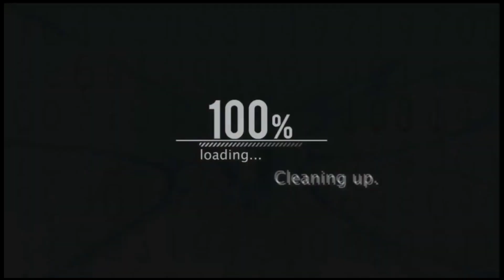কমদামে রাজকীয় সিলিং ডিজাইন করুন / ৪০ বছরের গ্যারান্টি / Gypsum Interior Ceiling Design Price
Shop / Office Address:
শুকরিয়া জিপসাম ইন্টেরিয়র ডেকোরেশন / Shukriya Gypsum Interior Decoration
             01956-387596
          (Imo+What's up)
Location: হাসনাবাদ কমিউনিটি সেন্টার রোড,ইনসাব বাজার গলি, দ: কেরানিগঞ্জ, ঢাকা।

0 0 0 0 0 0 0